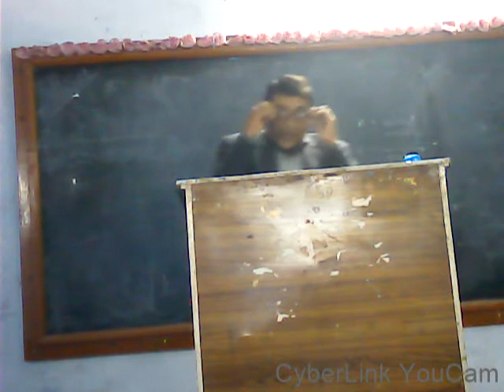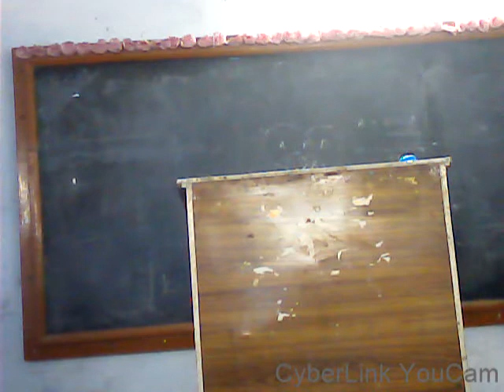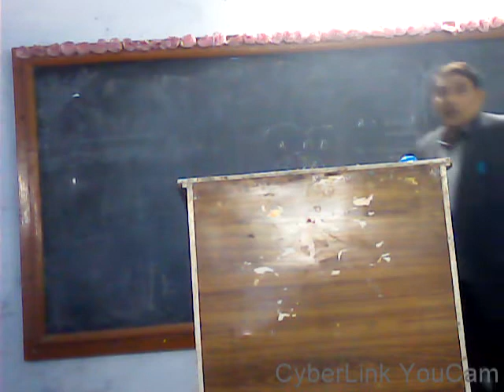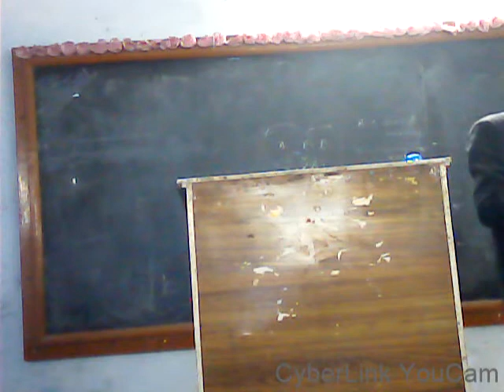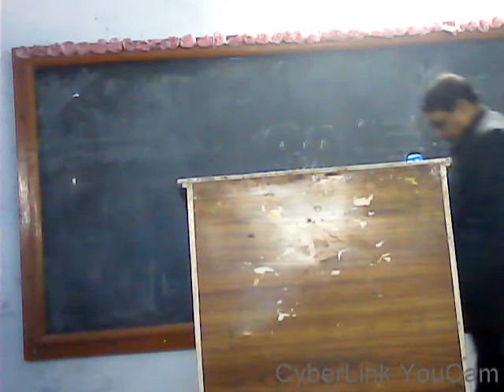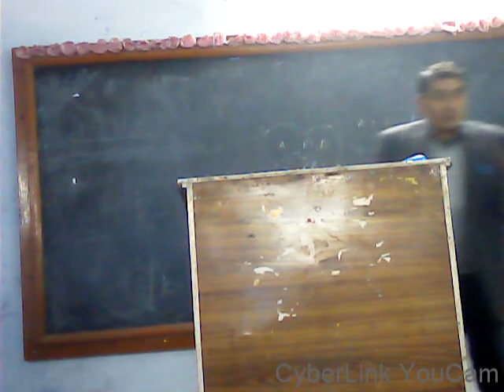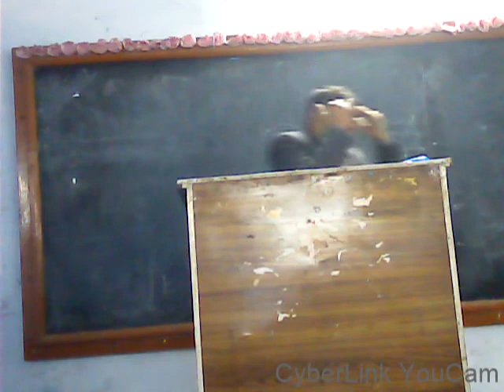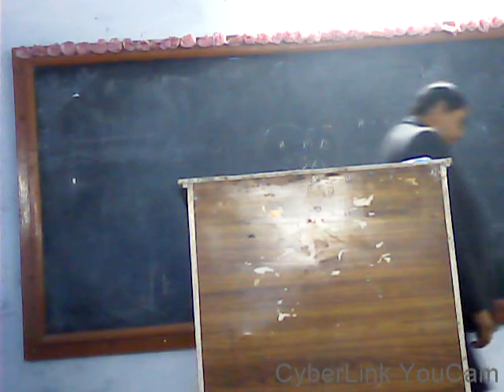Sustainable development by Dr T B singh 5 012022